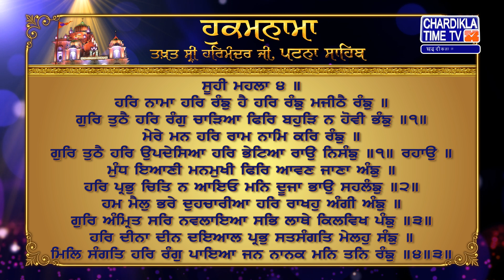Hukamnama | Patna Sahib | Takhat Sri Harmandir jai Patna Sahib | Chardikla Time Tv Gurbani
Hukamnama | Patna Sahib | Takhat Sri Harmandir ji Patna Sahib | 26 September 2024